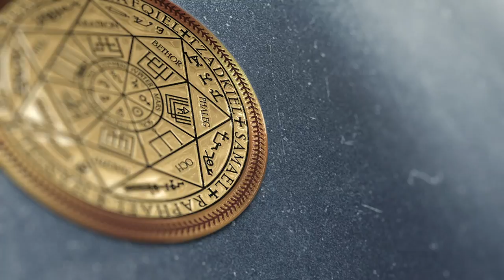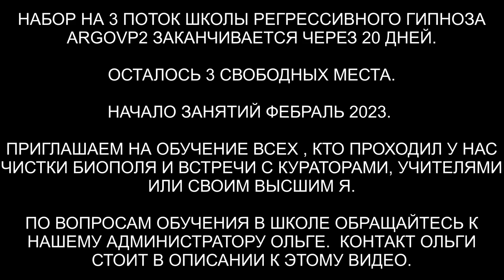Арктурианка | 10 вопросов Куратору с Арктура | ARGOVP2 регрессивный гипноз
✅ По вопросам сеансов - администратор Ольга Арктурианка | 10 вопросов Куратору с Арктура

00:00 Вступление
01:05 Приглашаем Куратора Лиены в комнату диагностики
02:13 Откуда пришлa моя душа
02:37 Mожешь ли ты описать, как выглядит мой дом души
04:23 Какое моё энергетическое ядро "стержень" и как его развивать
 07:24 Чем ты посоветовал бы мне заняться чтобы выполнить цели моей души
08:39 Чтобы удержать хорошое здоровье на какие органы надо обратить внимание, какие продукты надо исключить
10:44 Каковы мои основные, самые негативные патерны или модели поведения, которые блокируют мое чувство гармонии
11:42  Какое моё самое ценное и полезное воплощение? Чем я была и что я могу взять и использовать от этого в этой жизни
13:46 Каков уровень моего высшего Я
13:56 Нахожусь ли я сейчас в параллельных воплощениях как сознание
14:44 Что еще важного я должнa знать, что я не подумала спросить
15:30 Подарок Куратору Сержио
17:27 Куратор просит прочитать ещё раз вопросы
18:18 Куратор добавил по еде
19:20 Дополнительная информация по Высшему Я
21:16 Прощание с Куратором